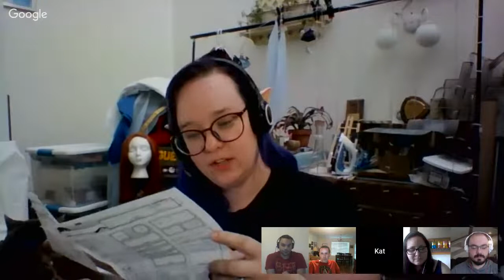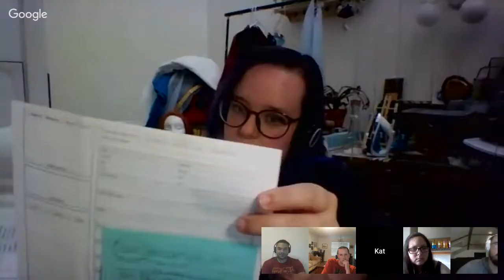Wild Sheep Chase, Pt 1 - Project Nerdy D&D One Shot Arc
Join Project Nerdy take on the one shot, "Wild Sheep Chase."